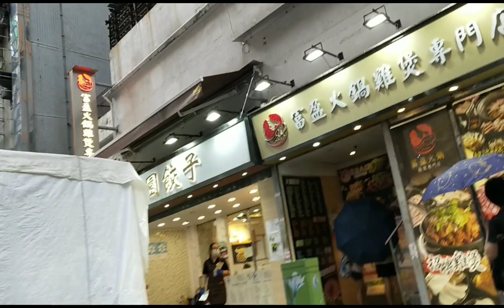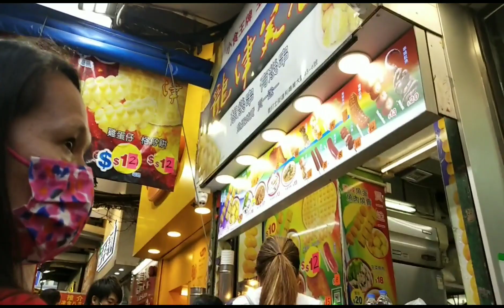GUYS TARA NA SA FLEA MARKET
ANG DAMING MURANG MABIBILI